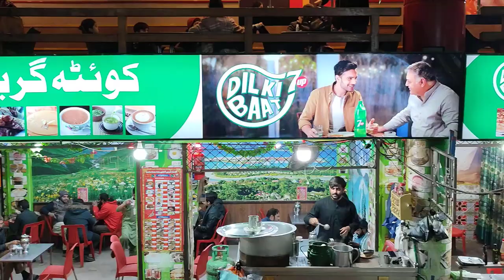Best Quetta Tea Hotel in Islamabad | Quetta Cafe Tea | Quetta Chai Recipe | Karak Tea, Quetta Tea ☕️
Quetta-flavored tea ( Quetta Cafe Tea ) and a wide variety of parathas have been attracting customers in the federal capital Islamabad nowadays. After Karachi, Quetta hotels are now famous in various parts of Islamabad and Rawalpindi. “Number of tea-lovers continues to increase. “Quality is our hallmark”, Mr. Agha said. Hotel owners from Balochistan’s district Pishin and Killa Abdullah have established hotels in Rawalpindi and different parts of Islamabad. Large crowds of people waiting for their turn outside the small outlet can be witnessed all the time. However, the number of customers increases in the evening and morning time.

Address : F 7 Markaz ,  Behind Safa Gold Mall, Islamabad, Pakistan